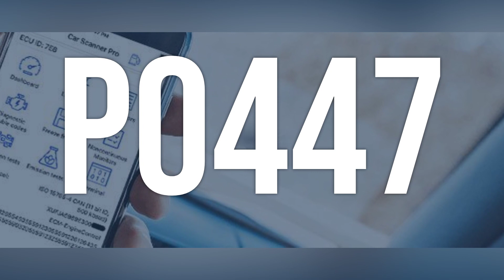How to Diagnose and Fix P0447 Engine Code - OBD II Trouble Code Explain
OBD-II Code P0447 means that there is an open circuit in the Evaporative Emission System Vent Control.
9081